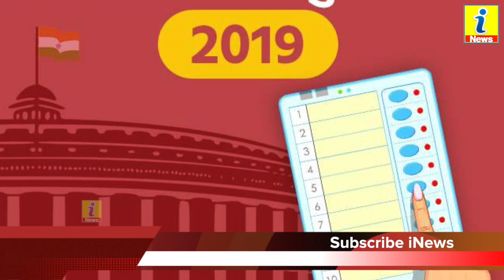PM मोदी की तारीफ में कविता सुनाने वाले नेता ने BJP को दिया झटका | खड़े कर दिए 5 प्रत्याशी